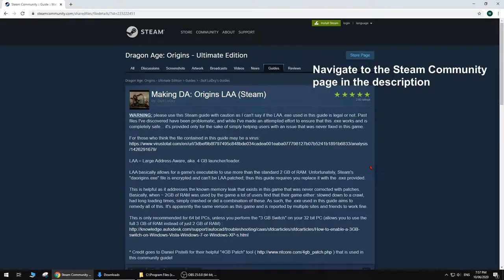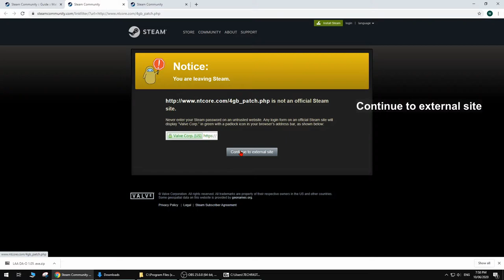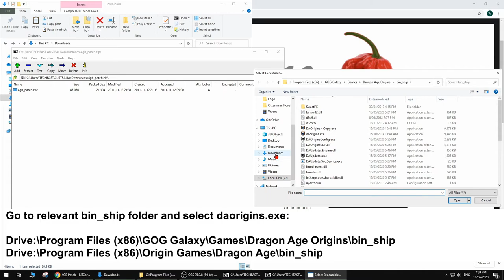Dragon Age: Origins - Crash Fix - Steam/Origin/GOG (2020)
Easy to follow guide to fixing crash issues on modern systems. Dragon Age Origins suffers from memory leaks and applying this patch allows the game to access 4gb of RAM instead of the standard 2gb.

This should make crashes a lot more infrequent and is necessary if you will be applying graphic overhaul mods to Dragon Age Origins.

►TIMESTAMPS
GOG/Origin users: 1:09

►LINKS
Steam Community Page (4gb Patch/LAA tool):

►BIN_SHIP LOCATION
Your Drive:\Program Files (x86)\Steam\SteamApps\common\Dragon Age Ultimate Edition\bin_ship
Your Drive:\Program Files (x86)\GOG Galaxy\Games\Dragon Age Origins\bin_ship
Your Drive:\Program Files (x86)\Origin Games\Dragon Age\bin_ship